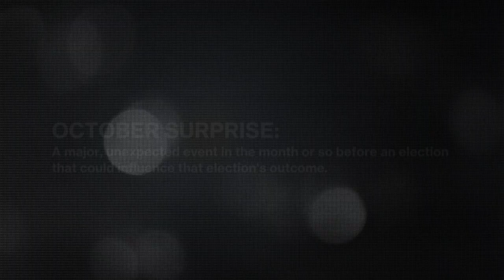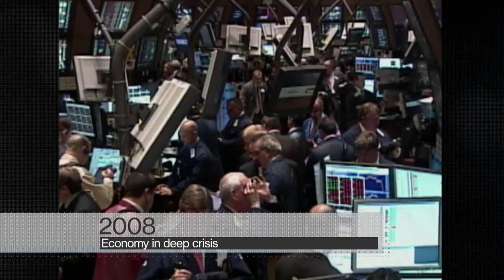6 October Surprises That Shook Up Elections | This Day Forward | msnbc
While October 2014 is well underway, take a quick tour through history as major "October Surprises" -- significant, unexpected events -- took tolls on elections in the final weeks of the campaigns.

6 October Surprises That Shook Up Elections | This Day Forward | msnbc